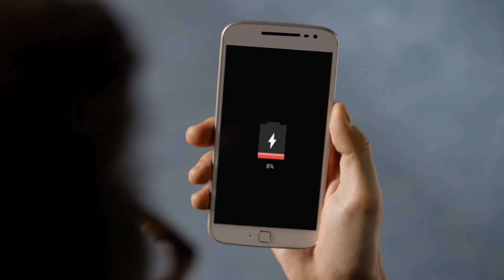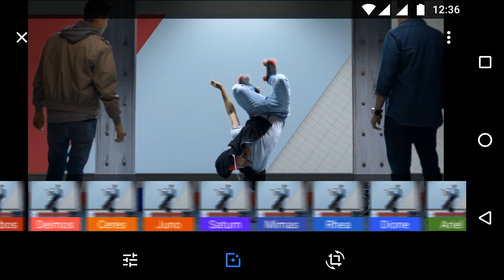MotoG4Plus Sizzle LATAM SP 1080p